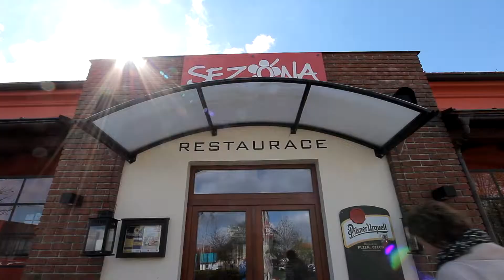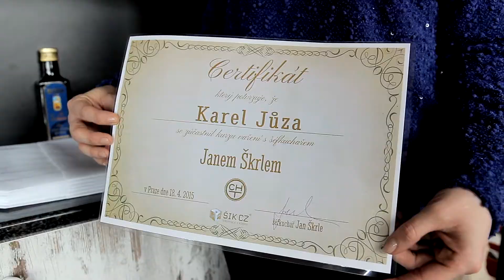Vaření s Janem Škrlem, šéfkuchařem restaurace Sezóna na Chvalské Tvrzi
Soutěž s Chvalskou Tvrzí, která probíhala na jaře na obrazovkách ŠIKu zná vítěze! Dvě dívky a čtyři chlapci získali za své soutěžní recepty kulinářský kurz, kde se naučili připravovat např. vepřovou panenku, steak z lososa, ceaser salát anebo palačinky s lesním ovocem! Kurz probíhal pod vedením šéfkuchaře Jana Škrle, který děti tyto recepty naučil připravovat a na závěr jim předal certifikát o splnění kurzu.